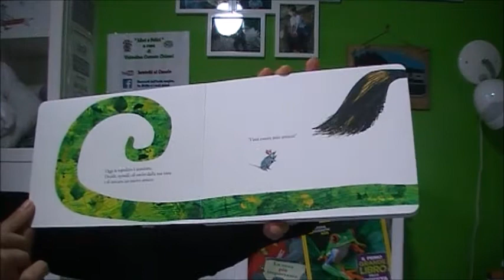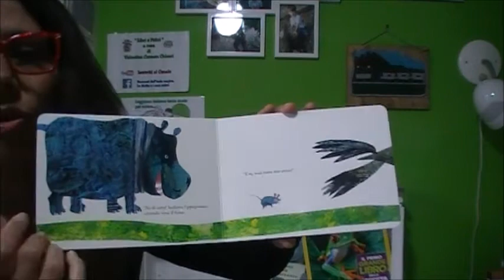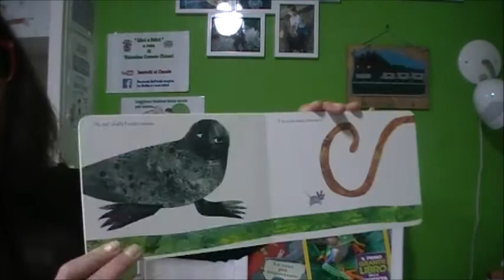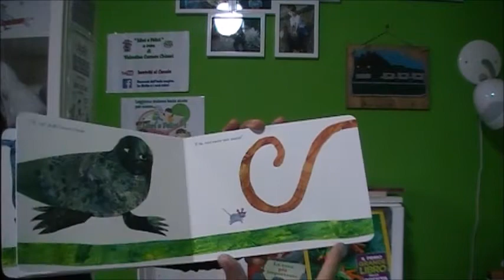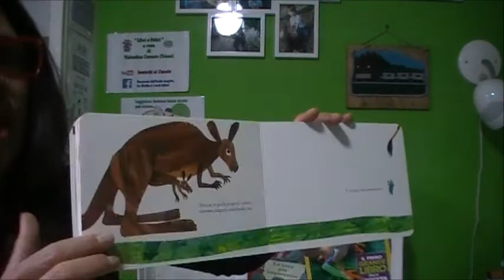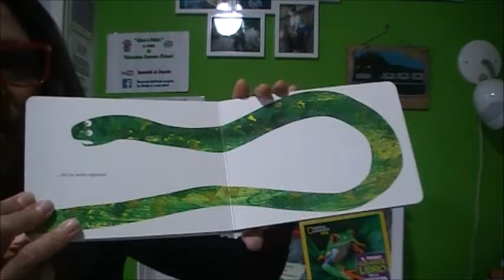Oggi si legge... Vuoi essere mio amico?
Un topolino va alla ricerca di un nuovo amico... lo trovera?